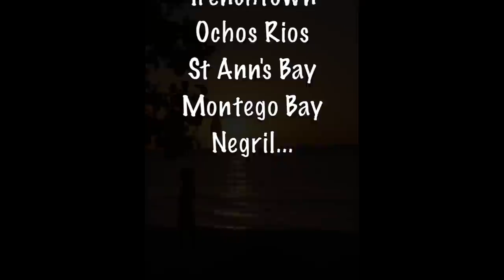Christophe Rigaud (The High Reeds) First Step in Jamaica - The Movie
First Step in Jamaica - The Movie. Christophe Rigaud (singer of The High Reeds )in his Jamaican road trip. Back to the foundations and to the roots of Reggae Music.

The High Reeds (& Christophe Rigaud) -

Album « Sounds of life »
Recorded and Mixed by Perrick Arnaud at Innacity studio.
Mastered by Sam Clayton Jr.
Produced by Blue Mountain.